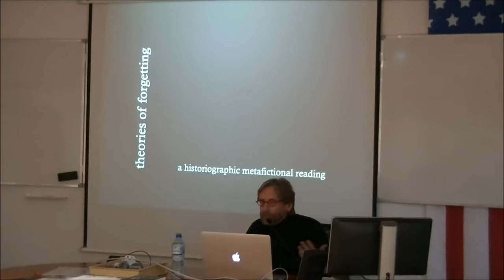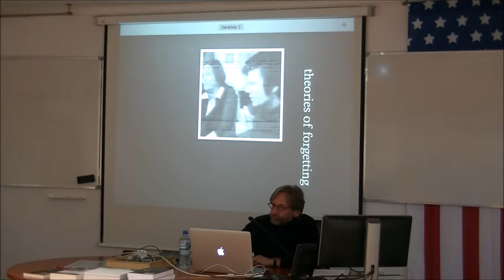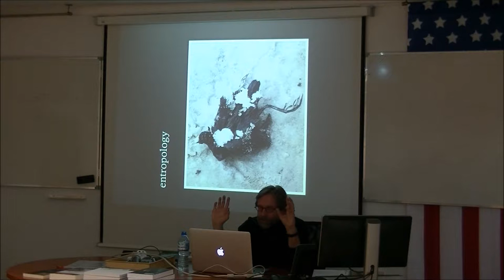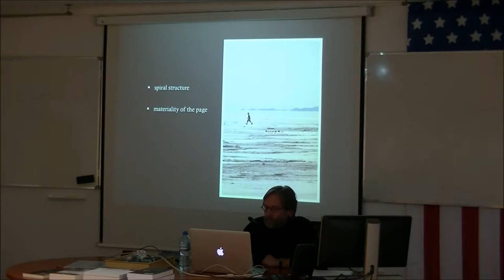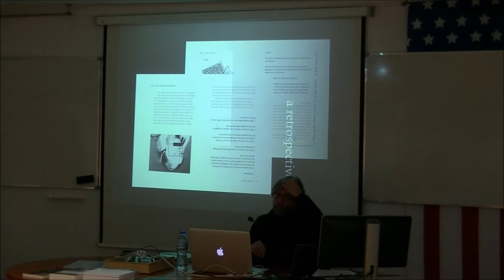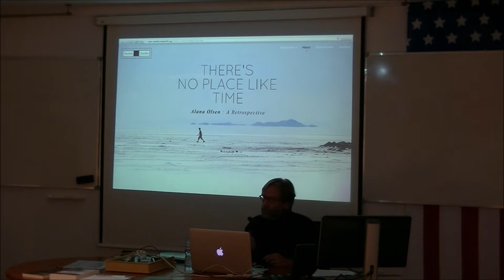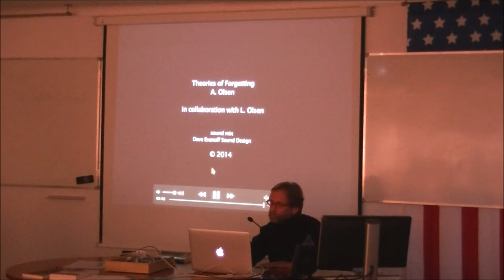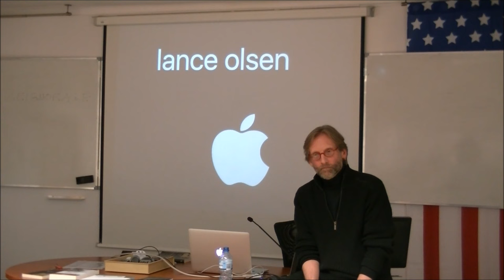Theories of Forgetting: An Historiographic Metafictional Reading by Lance Olsen | ASC UW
Theories of Forgetting: An Historiographic Metafictional Reading was delivered on March 3, 2016 as a part of the American Studies Colloquium Series (Spring 2016) by Lance Olsen (University of Utah).

Abstract:
Lance Olsen will introduce and sample three of my novels that explore the problematization of historical knowledge: Nietzsche’s Kisses (a novel about Friedrich Nietzsche’s last mad day on earth), Theories of Forgetting (a novel inspired by Robert Smithson’s famous earthwork The Spiral Jetty and deeply concerned with the materiality of the page), and There’s No Place Like Time (a three-dimensional novel you can walk through).

Lance Olsen is author of twelve novels, one hypertext, five nonfiction works, five short-story collections, a poetry chapbook, and two anti-textbooks about innovative writing, as well as editor of two collections of essays about innovative contemporary fiction. His short stories, essays, poems, and reviews have appeared in hundreds of journals, magazines, and anthologies, including Conjunctions, Fiction International, Village Voice, BOMB, McSweeney’s, and Best American Non-Required Reading. A Guggenheim, Berlin Prize, D.A.A.D. Artist-in-Berlin Residency, N.E.A. Fellowship, and Pushcart Prize recipient, as well as a Fulbright Scholar, he teaches experimental narrative theory and practice at the University of Utah and serves as chair of the Board of Directors at the independent press Fiction Collective Two.